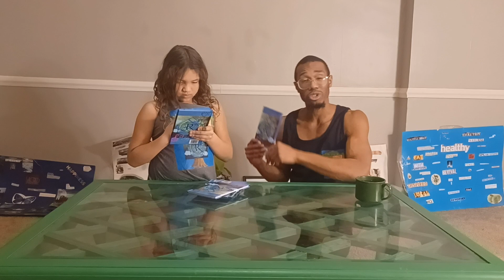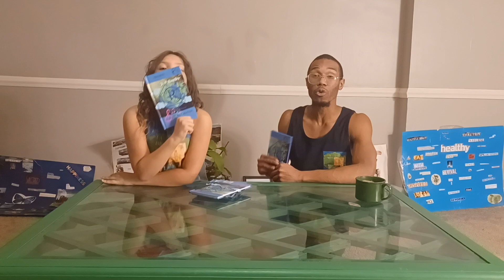unveiling unboxing Rowley House Bhakti Yoga published book A path to devotion and joy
New Rowley House Bhakti Yoga published book A path to devotion and joy